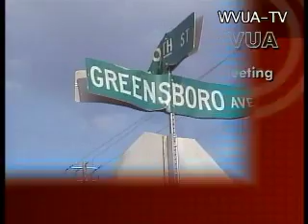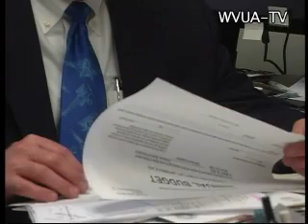10PM News 3-21-12